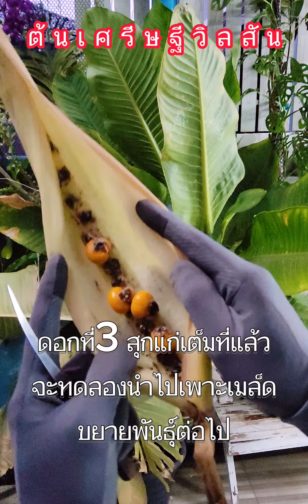ต้นเศรษฐีวิลสัน | ต้ดดอกและตัดแต่งใบให้ลำต้นใหญ่